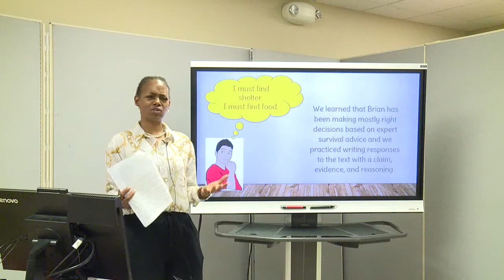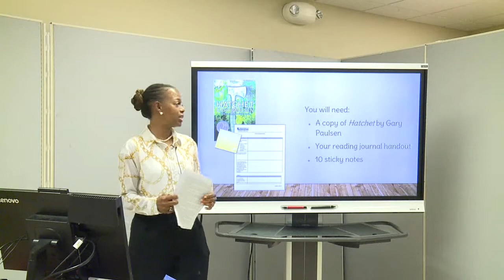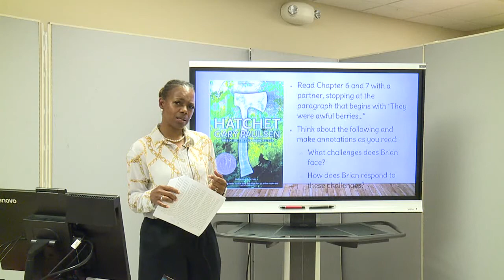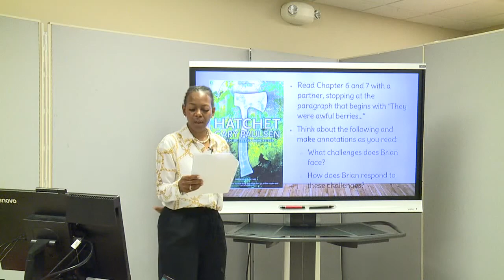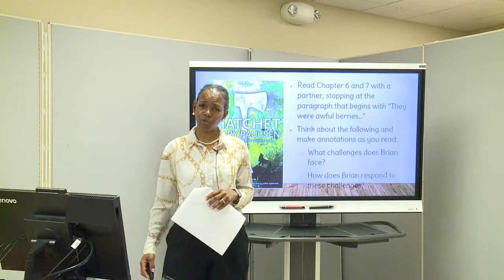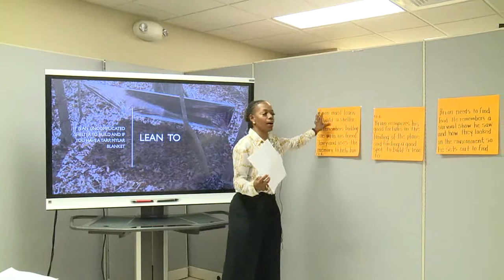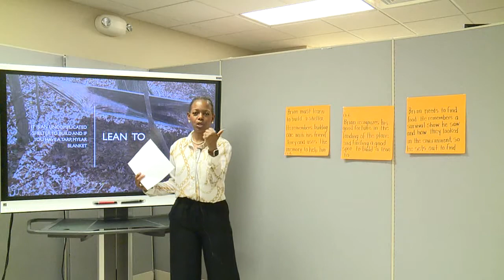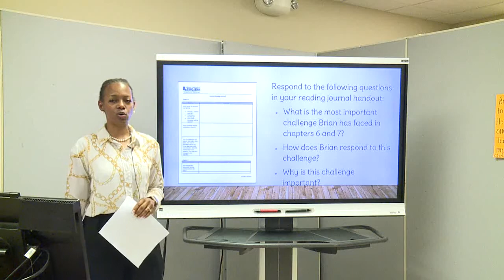6th grade ELA Hatchet Lesson 10